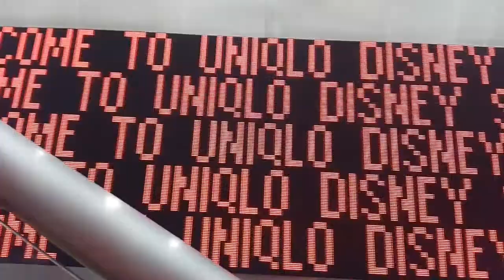Disney Vlog Day 1 & 2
Hey guys! Although you could technically call it my first because it was filmed last year but I never got around to editing and uploading it.

In this video we visited Disney Springs and Disney Worlds Fort Wilderness Campground. Disney Springs is home to hundreds of shops, many which are exclusive to Disney!

Songs: Over N Over & Point Blank by "We the Kings.👑"
And Journey 01